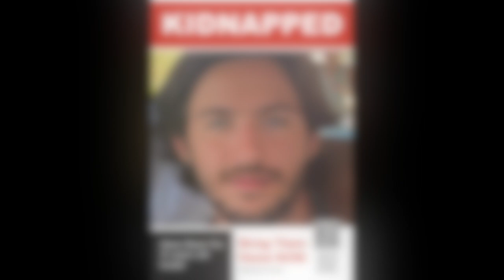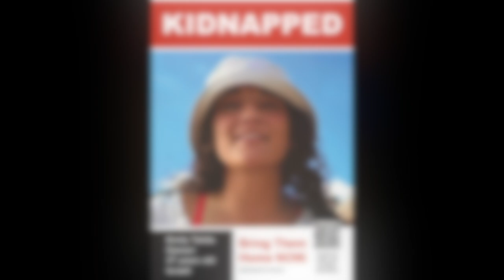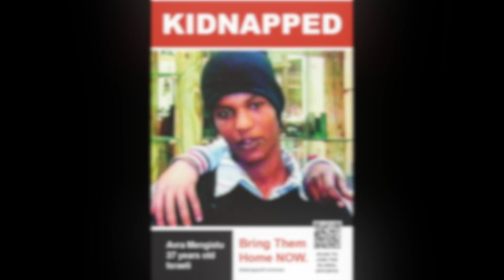Bring them home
Music Mat Tonti
Lyrics Mat Tonti and Dikla Pinchasi-Roll
pictures for Bring them home now website

This song was written at the Bring Them Home Now rally in Washington DC in March of 2024.  Our hope is that everyone will sing this with us and we pray that all the hostages will come home!

How many hours of darkness
How many days of gloom
Alone and hungry and frightened
Suffering in a sealed room

No one to say how are you?
Not one word to hear
Only hours to count
As the spirit gives out
And all that’s left is fear

למה אין פה מי שיציל אותי  (Why is there no one here to save me?)
למה אין פה מי שיאהב וילטף (Why is there no one here to love and caress?)

כל מה שאני רוצה עכשיו (all I want now)
זה מקום חם ועוטף (is a warm and enveloping place)

רוצה לצאת מהגהנום עכשיו (Want to get out of hell now)
רוצה להנצל  זה מה שחשוב (want to be saved, that's what is important)
לא רוצה לשבת בחושך לבד(I don't want to sit in the dark alone)
כאן בתוך הכלוב (Here in this cage)

Counting the days of captivity
While eagles of freedom fly up above
Slogans of sadness are chanted
Reciting the names of the ones we love

When Israel was in Egypts land
Moses came to tell Pharoah
Oppressed so hard they could not stand
Until He let my people go